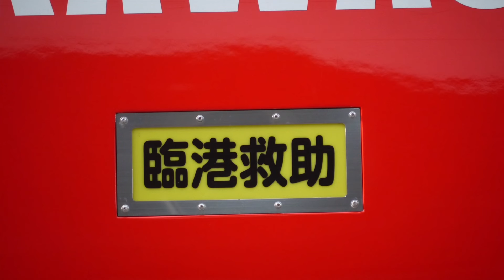川崎唯一のバス型救助！ 川崎市消防局 臨港消防署 臨港救助 特別高度救助隊 緊急消防援助隊神奈川県隊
本日は1月19日、119の…ではなく全国消防機器販売業協会が記念日に制定した家庭消火器点検の日です。（119の日は、消防庁が制定した11月9日）能登半島地震での輪島市での大規模火災もですが最近全国的に火災が増加していますもう一度消火器の使い方や置き場の確認などをしておきましょう！

という事で今日は、119にちなんでナンバーが119のこちらの車両を！

川崎市消防局 臨港消防署
臨港救助

令和3年に更新された車両で、帝国繊維が艤装を担当した車両でバス型救助工作舎で、神奈川県では初となるⅢ型のテイセンHXがベースです。

緊急消防援助隊登録車両で、先日の能登半島地震での派遣はありませんでしたが令和3年に実施された関東ブロック合同訓練には参加していました。（現在派遣中なのは宮前･中原救助）